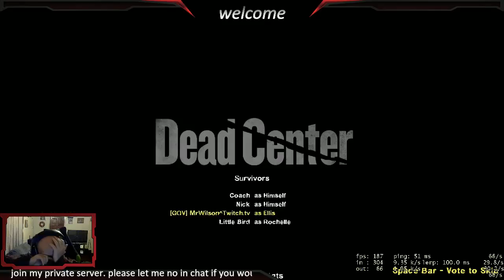Left 4 Dead 2 (Part 6)